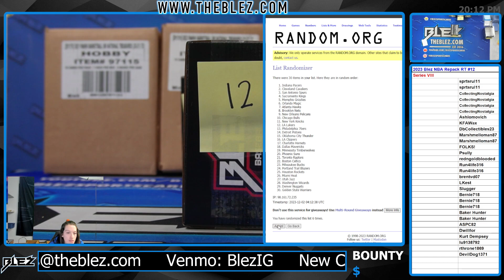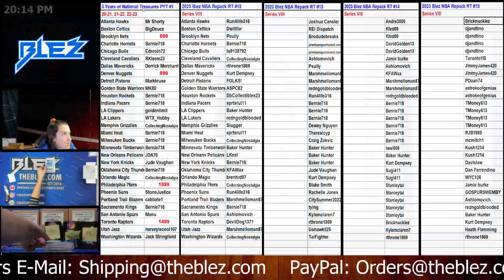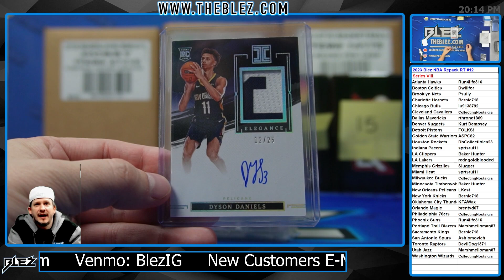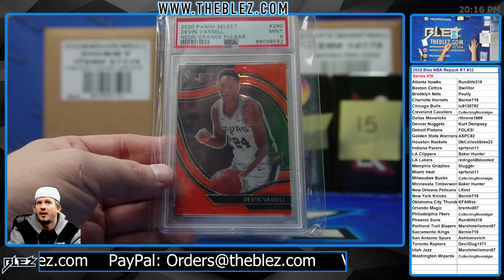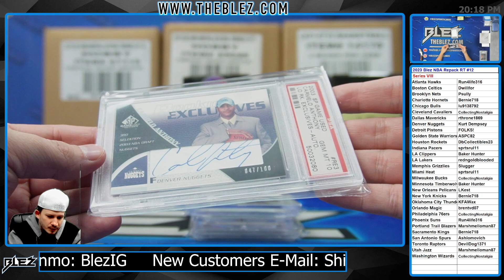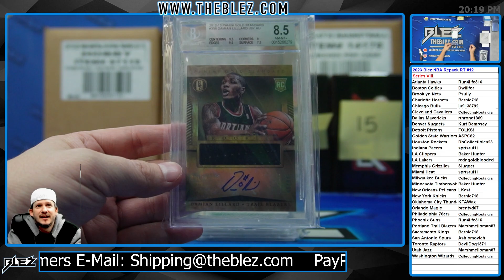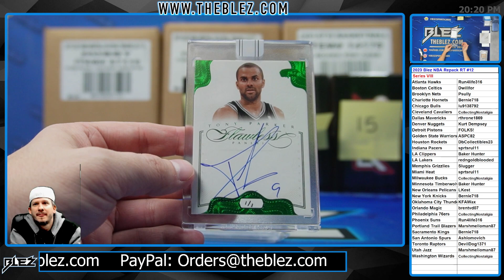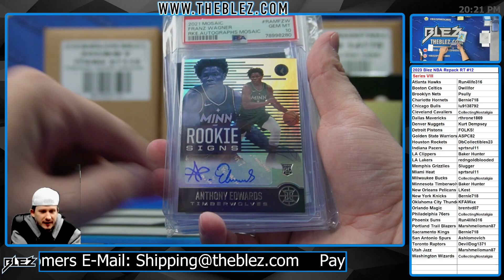2023 Blez Brothers Repack Series VIII Break #12 Random Team